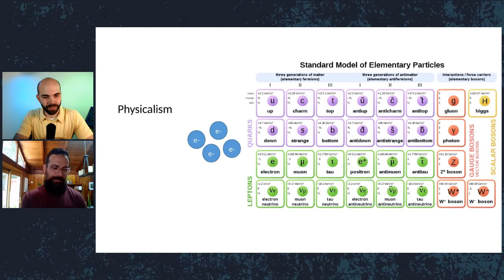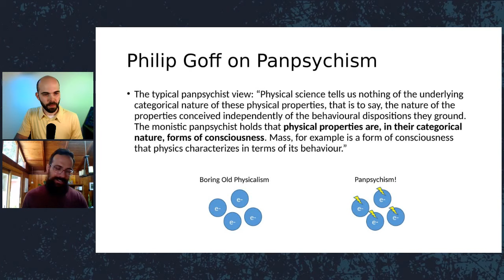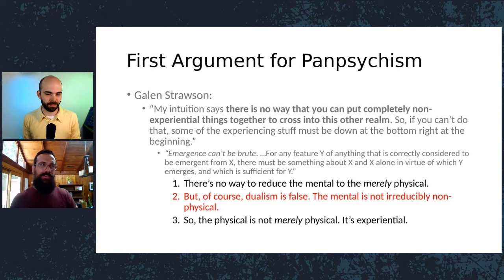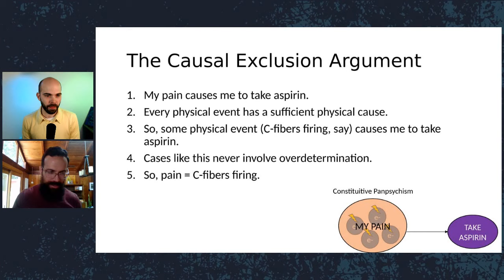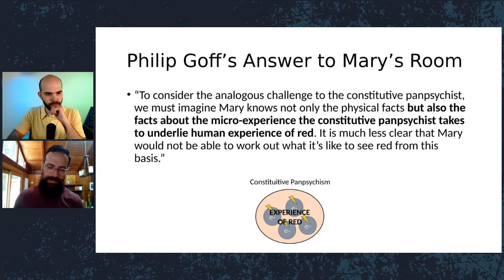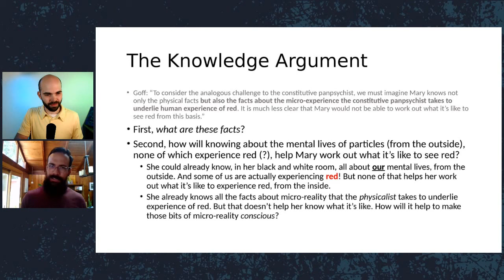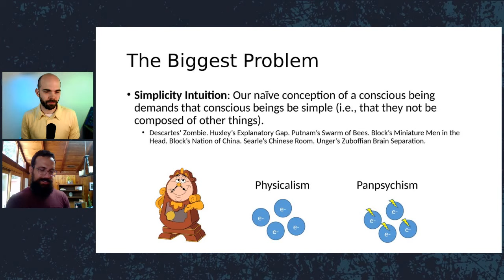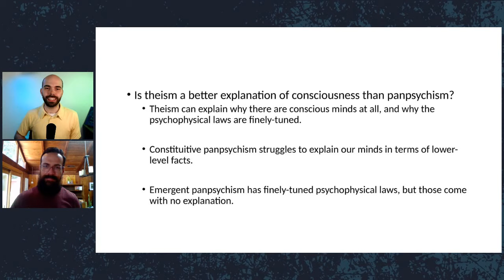A Critique of Panpsychism (Dr. Tomas Bogardus)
0:00 Intro

1:15 Recapping Physicalism & Dualism

5:19  Description of Panpsychism

11:27 Two Kinds of Panpsychism: Emergent and Constitutive Panpsychism

15:28 First Argument for Panpsychism by Galen Strawson

19:38 Second Argument for Panpsychism by Philip Goff

21:52 A Third Comment Argument for Panpsychism

23:11 The Causal Exclusion Argument

28:38 The Knowledge Argument: Mary’s Room

31:15 Philip Goff’s Answer to Mary’s Room

33:58 Problems for Panpsychism

34:42 The Causal Exclusion Principle Revisited

36:56 The Knowledge Argument Revisited

42:19 Summing Up

43:37 The Biggest Problem: Simplicity Intuition

51:20 The Causal Exclusion Argument: Revisited again

53:56 Can a theist be a panpsychism: Is Panpsychism compatible with theism?

55:43 Is theism a better explanation of consciousness than panpsychism

Dr. Tomas Bogardus is a professor of philosophy at Pepperdine University. In this interview he critiques three arguments for panpsychism, and then explains why he thinks theism is a superior explanation of consciousness.

Please consider becoming a patron.